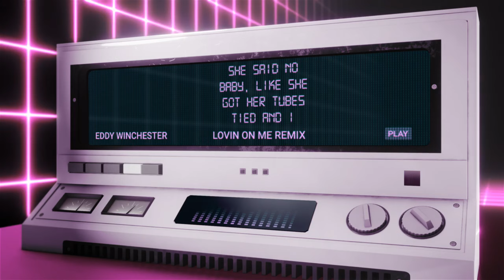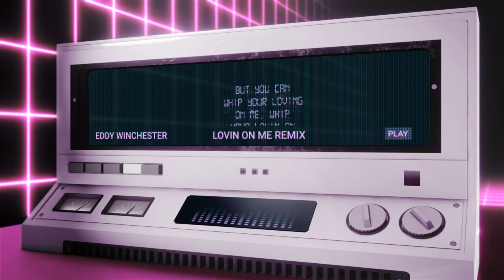Eddy Winchester - lovin on me remix (jack harlow)